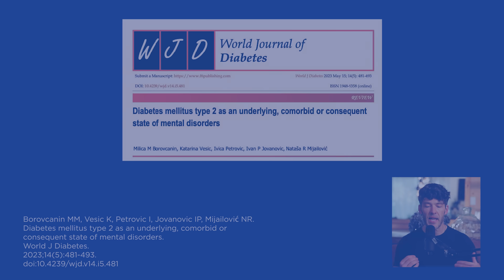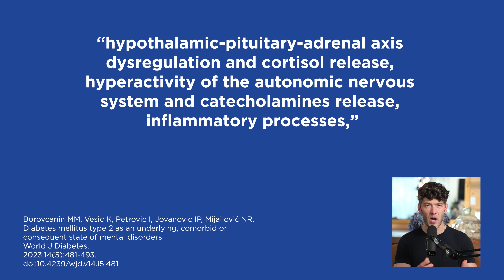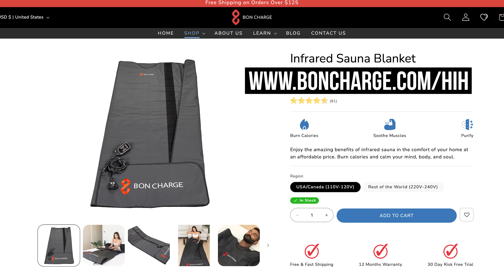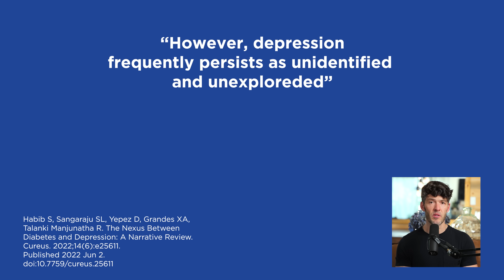Why Isn’t This Front Page News? (Diet & Depression)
Blood sugar imbalances are linked with depression and mental health issues, various studies find.

 The Maastricht Study is paving the way for increased awareness about the mental health side-effects of eating processed foods, poor metabolic health.

Show Notes

0:00 Intro
0:20 Poor metabolic health increases your risk of mood disorders by orders of magnitude higher.
1:40 Inflammation can make you feel depressed, anxious, and unmotivated.
2:45 Poor mood causes us to self-medicate with inflammatory foods.
3:10 Focus on metabolic health to improve your mood disorder.
05:00 Diabetes increases risk of depression by 20%.
07:00 Alcohol consumption correlates with inflammation in your brain.
09:00 Exercise, eat real food, compress your feeding window, and optimize sunlight exposure.